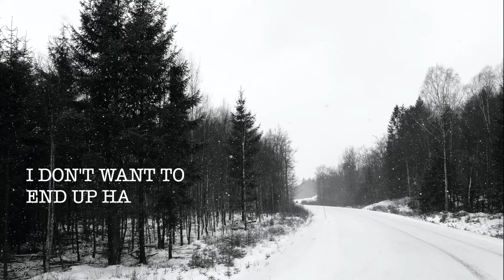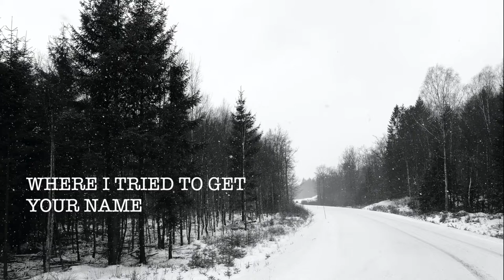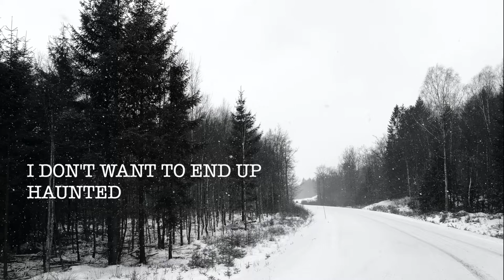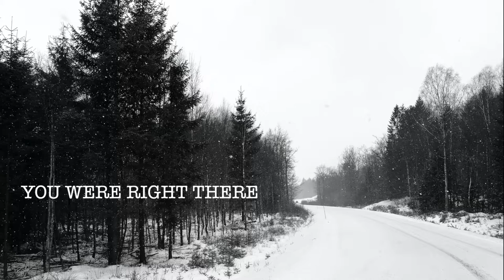Thom Donovan - Division Street (Lyric Video)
Taken from the upcoming "Division Street" EP - out 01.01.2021.

Follow Thom Donovan: @thomdonovan

Lyrics:

If I could ask you how to turn this thing around
How to keep from falling
Would you tell me?

Could you take me past our Division Street?
Past conscience calling
Would you take me?

I don’t want to end up haunted
By the crack in the road we missed
Sometimes you only notice when you turn and walk away
It was right there staring you in the face

On the corner where I tried to get your name
Where I tried to convince you
Just to see me

Can we go back and pretend that nothing’s changed?

You were right there staring me in the face

Words & music by Thom Donovan / Ken Harrison